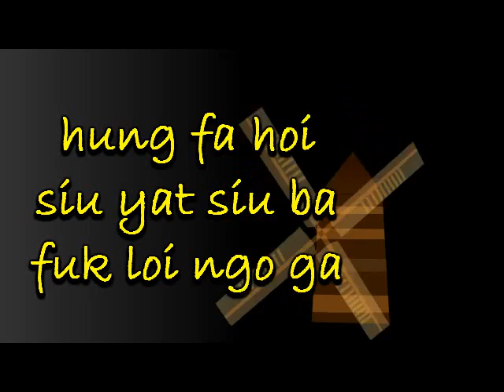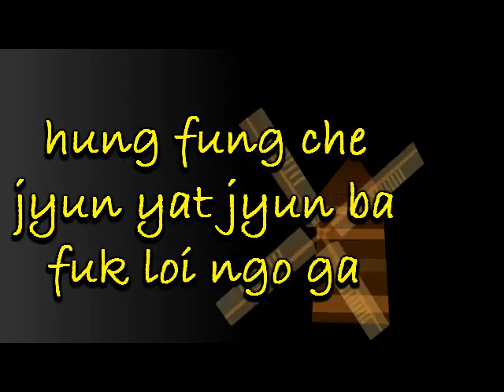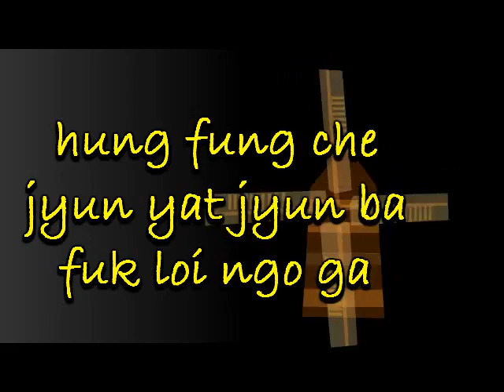WINDMILL ♥ FUNG CHE - Charmaine Sheh (with lyrics)